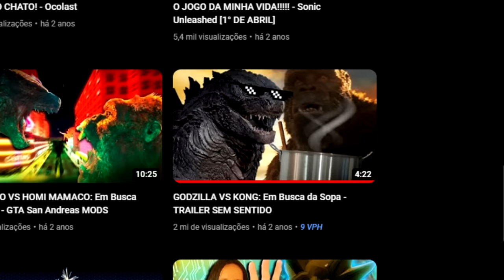GODZILLA E KONG: A Nova Sopa - TRAILER SEM SENTIDO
CLARO QUE EU IA RETORNAR COM ESSA SAGA DO GODZILLA E KONG, NÉ? KKKKKKKK
Aí está a minha mais nova versão do Trailer Sem Sentido heheh, fiz o maximo que pude pra deixar o mais zuado possível, então, espero que gostem